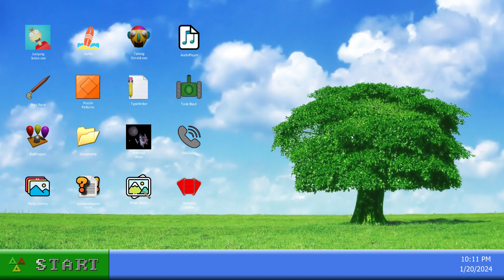ALL 3 ENDINGS! | 98xx Gameplay (Part 3)